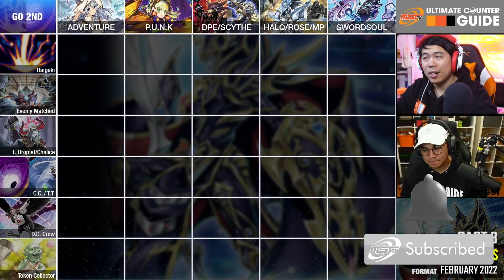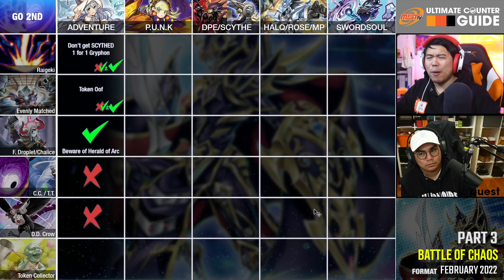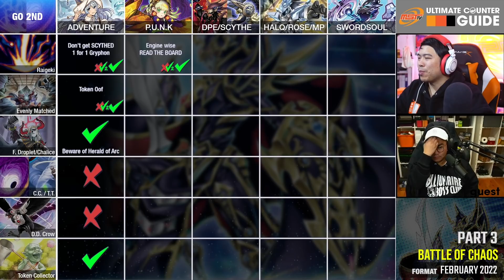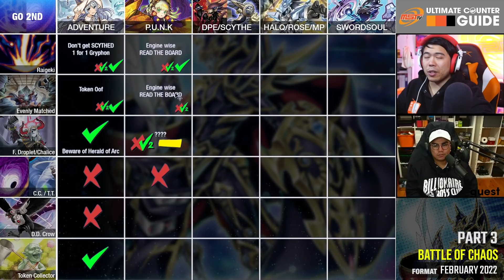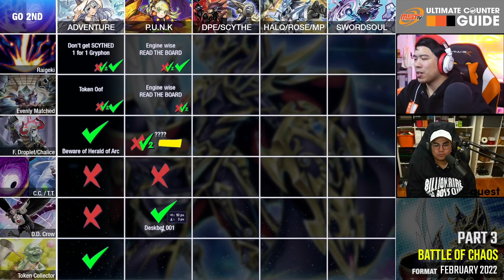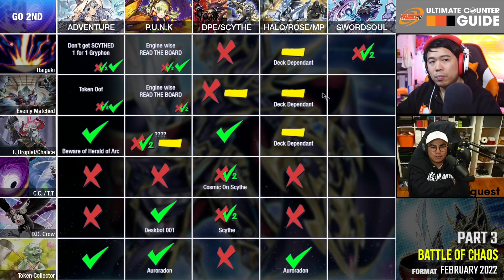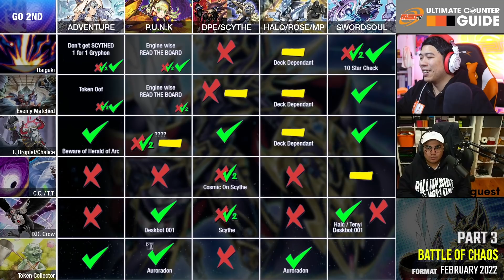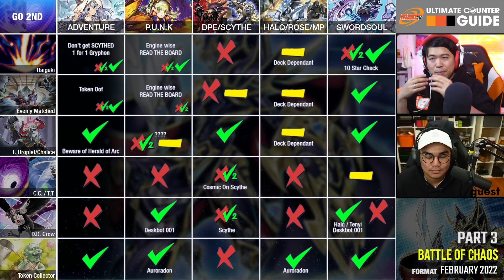Breakers & Traders Go 2nd Cards - Ultimate Counter Guide March 2022 - Part 3 of 3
Show your support with AWESOME Merch!